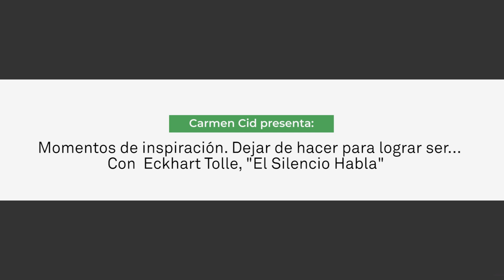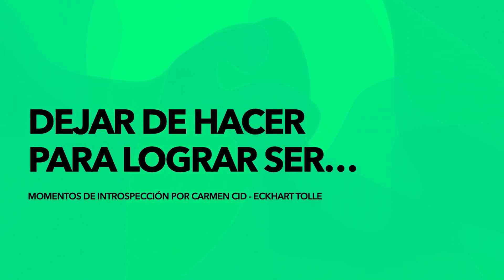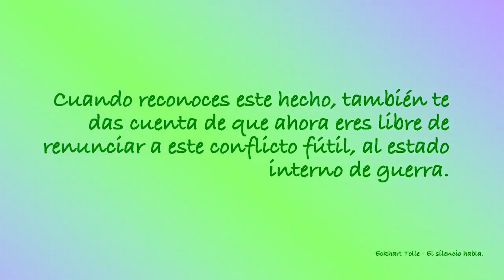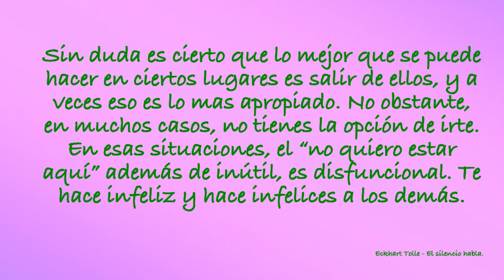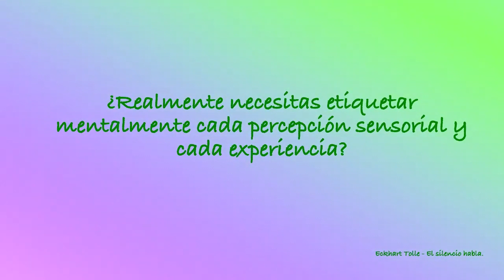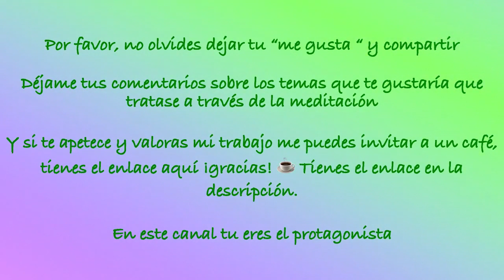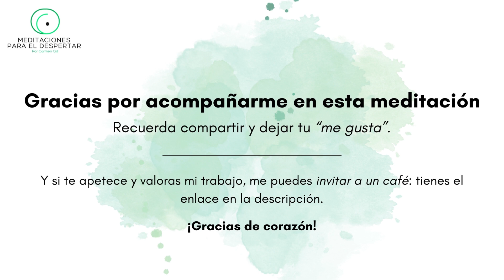MOMENTOS DE INSPIRACIÓN -DEJAR DE HACER PARA LOGRAR SER - Con Eckhart Tolle, "El Silencio Habla"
Ha habido y habrá autores que nos inspiran o nos han abierto puertas en nuestro camino de evolución en esta sección descubriremos algunos de ellos, como Eckhart Tolle, Wayne Dyer y otros muchos.

Leeré para ti los textos que a mí me han traído inspiración y me encantará saber que para ti también lo son.

inspiración, evolución y toma de consciencia a través de las palabras.